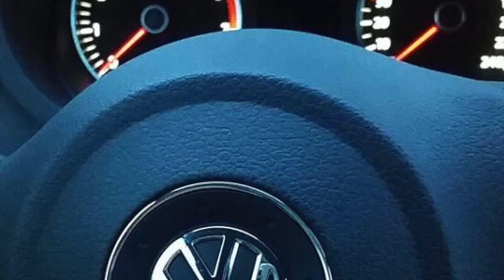[Vlog 201] Equitation / Concert Manuel Dubois Ardres + Aprem à la plage entre amis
♥ Je monte avec IMovie
♥ Je filme avec un Ipod touch 6e génération